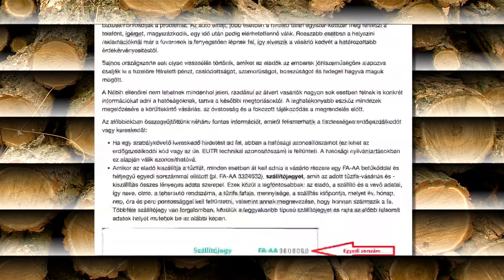Trükkös tűzifaárusok - Kölcsey Televízió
Körültekintően, ellenőrzött forrásból és lehetőleg minél korábban vegyük meg a tűzifát - javasolják a szakemberek. Nem árt a figyelmesség, rendszeresen hallani ugyanis csalásokról, egyes tűzifaárusok a vásárlók jóhiszeműségét használják ki. Az árak egyébként valamelyest csökkentek ebben a szezonban.